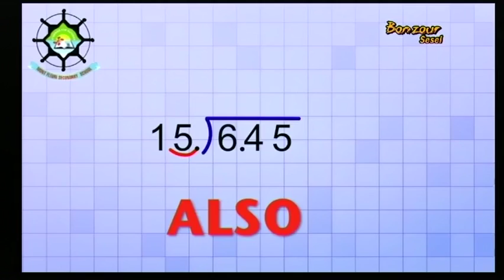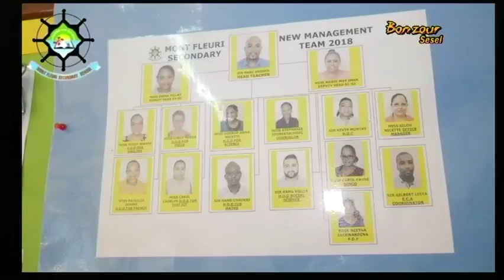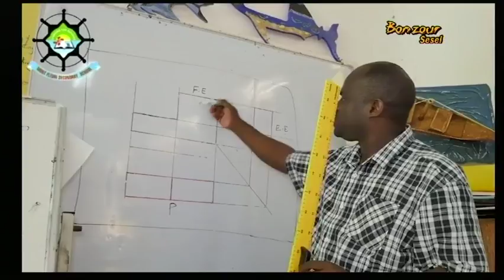TOPIK KONVERSASYON: Disiplin dan lekol piblik avek envite Marc Arrisol-23.07.2018